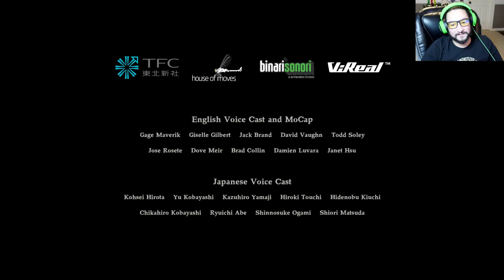JOE BAKER FISTS OF FURY - RESIDENT EVIL 7 END OF ZOE DLC